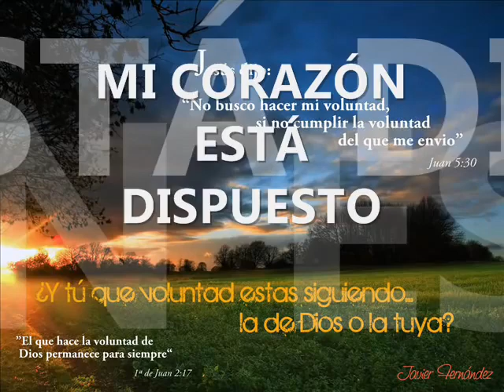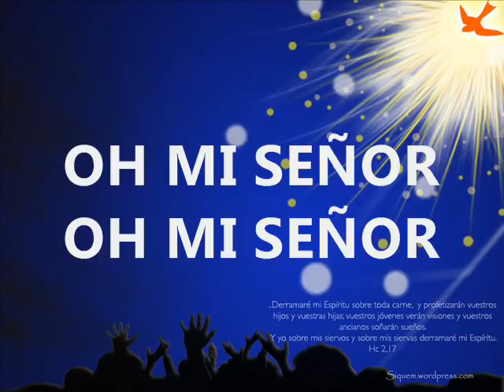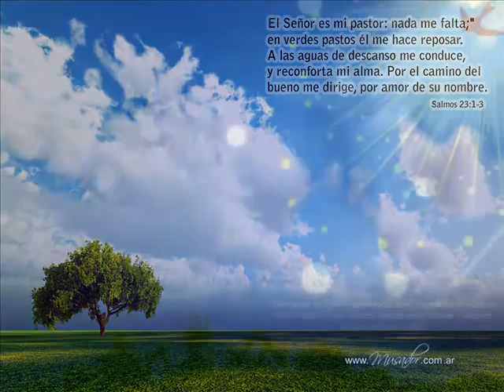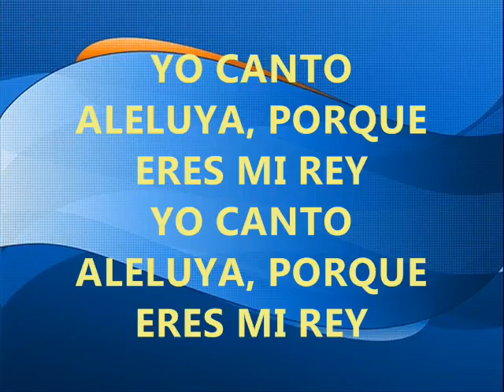mi corazón está dispuesto oh señor de alabarte !!!.